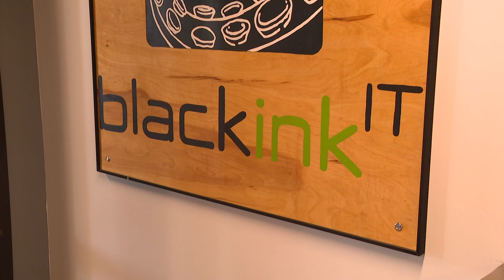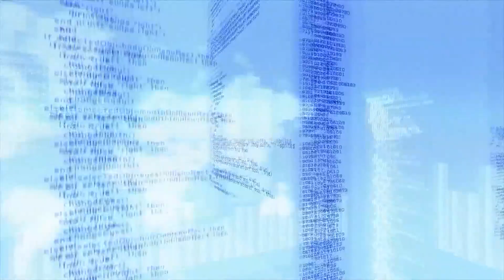Cybersecurity expert breaks down how a single update was responsible for the global IT outage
A faulty software update caused technological havoc worldwide on Friday, grounding flights, knocking down some financial companies and news outlets.